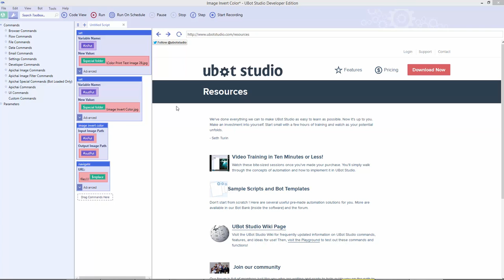Image Invert Color